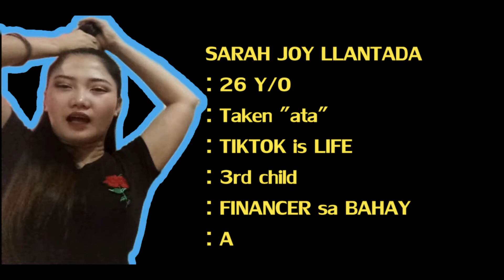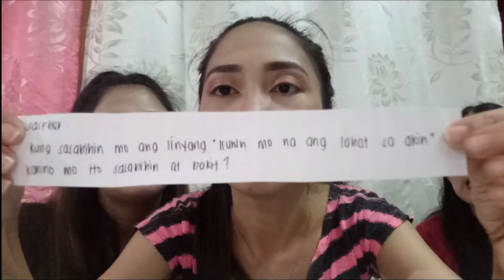SIBLING/SISTER WAR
Sibling War is a fun game for siblings where you will answer how you feel about your siblings or you have to determine who's who.

This video was taken 2 months ago. I struggled editing this vlog for many reasons.

I actually asked my sisters to do the Sibling war. We planned to do it with our other siblings but they are not available.
We got the idea of this challenge from Santiago Sisters.

You can also share this with your friends and families
Sabay sabay po tayong tumawa!
Mas maganda kung itry nyo rin laruin.

-Charity Llantada

Gadget Used: OPPO F1s & GoPro Hero 7